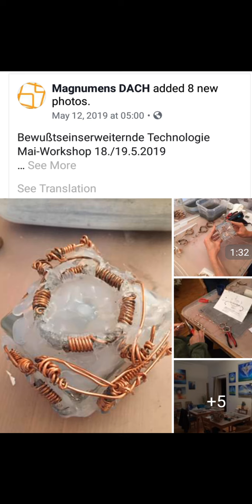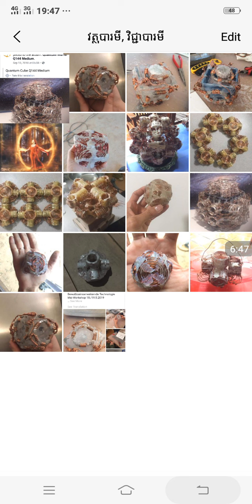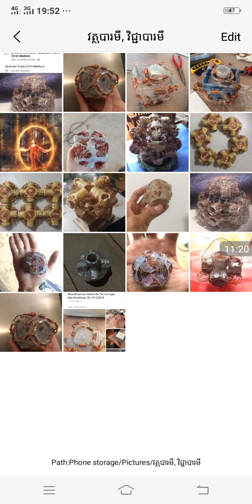វត្ថុបារមី, វិជ្ជាបារមី, ដូនតាខ្មែរជាកំពូលមនុស្សឆ្លាត